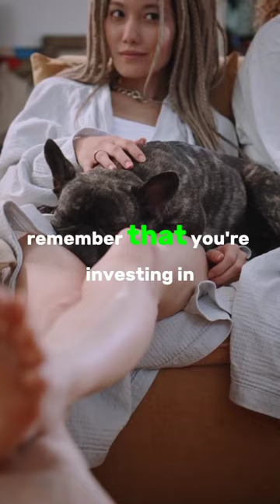Why Are French Bulldogs Are So Expensive?